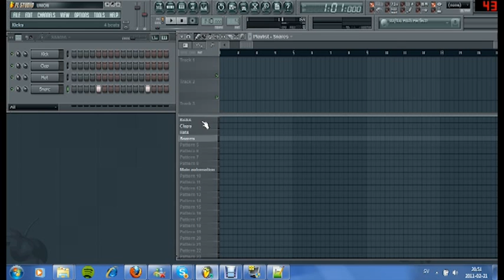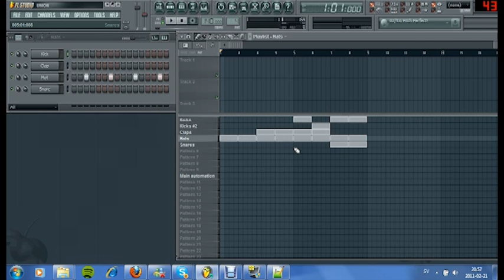DigohD's FL Studio Beginner Tutorials #2 - Making your first song 1/3 (Drum Loop)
If you are completely new to FL studio i suggest you watch Tutorial #1 before starting with this.

In this second tutorial I'll show you how to make a very simple song using some default samples, the Boobass and the FL keys in Fruity loops. I'll cover everything, including the mechanics for how songs are built by beats and blocks, that you need to know to get started.

Tutorial #2, Part 1 covers:

- Beats and blocks (or bars)
- The making of a simple drum loop